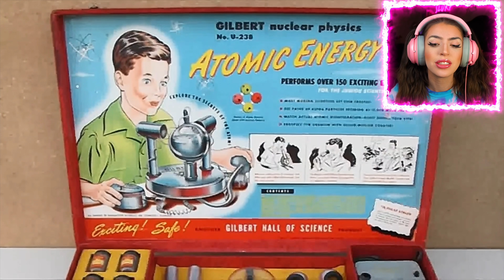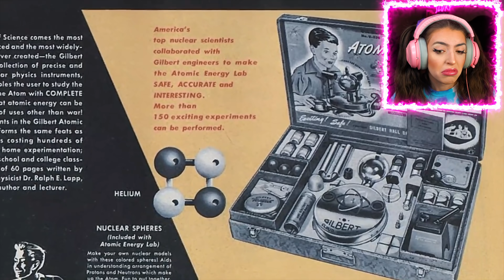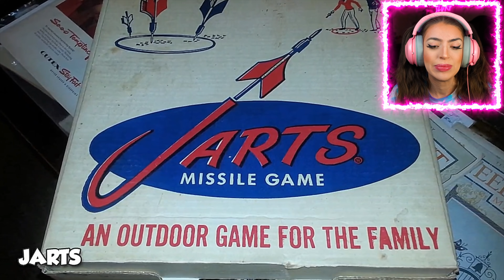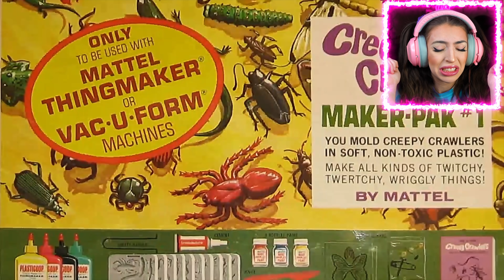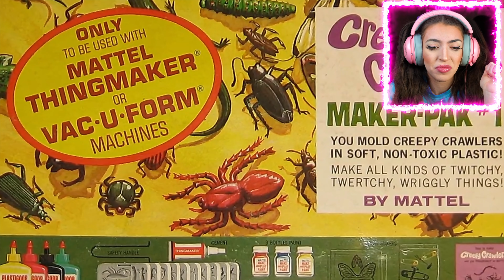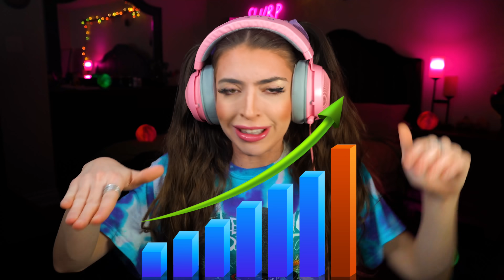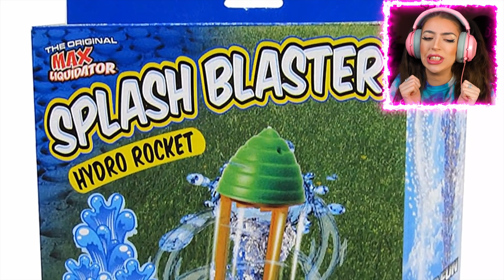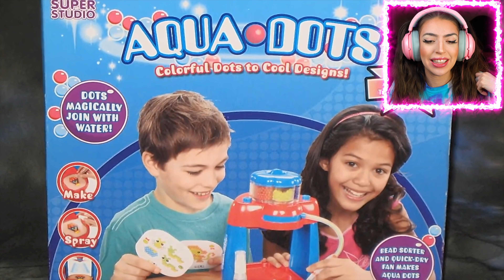These BANNED Toys Can KILL!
Today Alexia Marano from AnythingAlexia reacts to different kids toys that have stopped being sold around the world. These banned toys can kill!